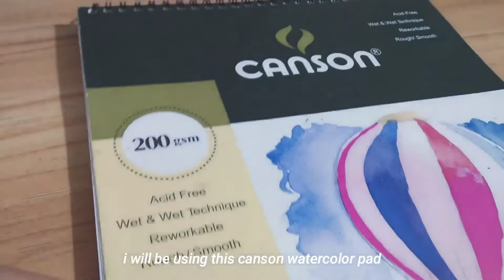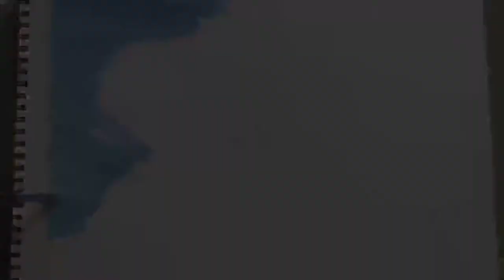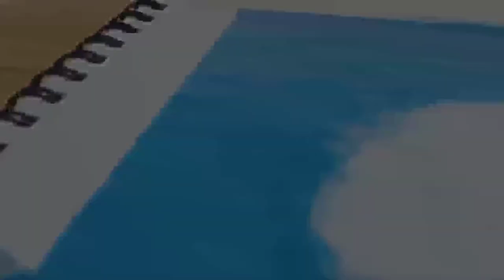🍃 painting studio ghibli scenes | the wind rises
hello everyone,

for today's video we'll be painting studio ghibli scene "the wind rises" :D this is one of my fav Studio Ghibli movie, this scene is when Naoko Satomi was painting in the field and the big wind came so her umbrella flew away and her canvas fell down. hope you enjoy!

lei anne